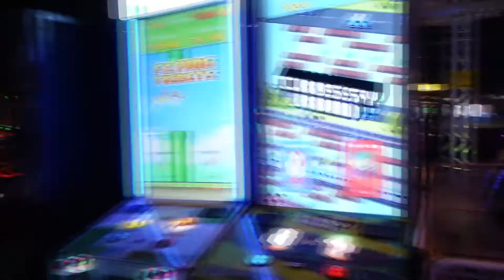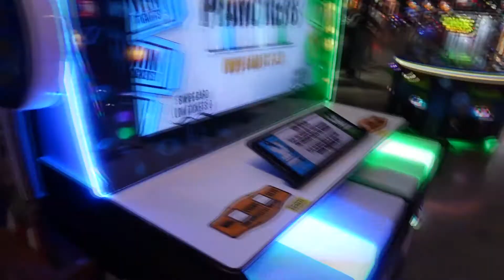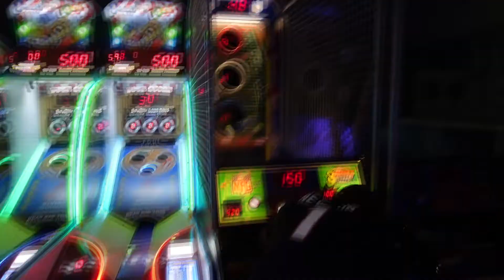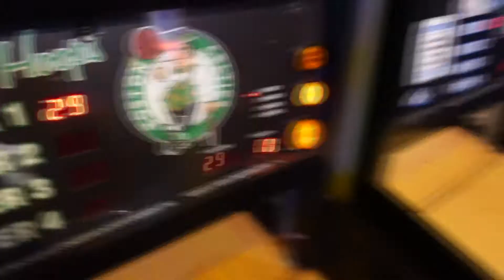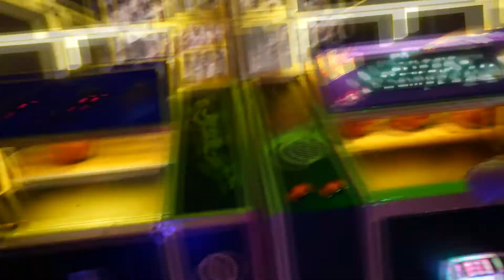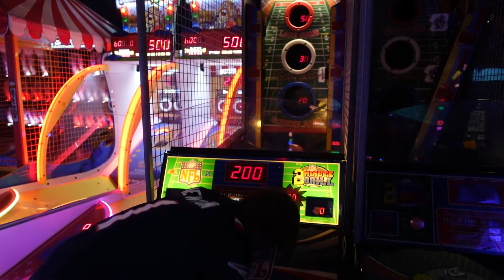Field Trip #5: Xtreme Action Park! Two GROWN MEN turn into kids! Who gets POSTERIZED?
Welcome back to another field trip! Billy and I take on Xtreme Action Park and had a lot of fun! Shooting hoops, throwing footballs, posterizing each other! This was an absolute blast!